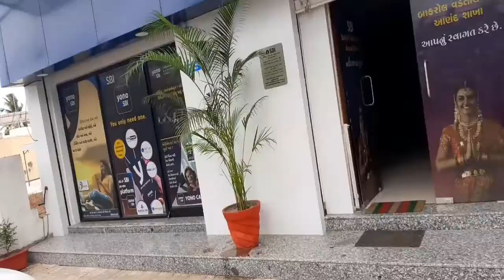Which Type Of Plant Select For The Square And Rectangle Pots for Outdoor.?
👉 એક ચુટકી સિંદુર તો તમે જોયું જ હસે પણ ઓરીજનલ નહીં જોયું હોઈ. 💯 જુઓ વાતો વાતો માં સ્વસ્તિક પણ બનાવી દીધો.

👉 शमी वृक्ष की असली पहचान क्या है.? || कही आप गलत शमी तो नही उठा लाये है ना?🤷‍♂️ असली समी को कैसे पहचाने?🦸‍♂️

👉 Golden Bamboo Plant

👉  કંપની, ઓફીસ કે ફેક્ટરી ની આજુ બાજુ અથવા ખુલ્લા વિસ્તારમાં લંબ ચોરસ કુંડા માં વાવી શકાય એવા છોડ.

👉 ટપક સિંચાઇ પદ્ધતિ નો દેશી જુગાડ.

અચૂક જોજો..🙏

👉 આ છોડ ઘણો જ આકર્ષક અને ઓછી જાળવણી એ પણ થઈ જાય એવો છે. માટે આપ સૌ આપના ઘરે આ છોડ ને વાવી આપના ઘર ની શોભા માં વધારો કરી શકો છો.

👉 ये पौधा बहुत ही तेजी से बढ़ता है...100%

👉Blue Firecracker flower

લાલ અને કેશરી કલર જોયો હતો પણ ભૂરો કલર તો આજે જ જોયો.

👉 Broccoli 🥦 खाने से इतने फायदे होते है आपने कभी सोचा भी नही होगा

👉 મેં આ ફળ પ્રથમ વખત જ જોયું અને વિચાર આવ્યો કેમ તમારી સાથે share ના કરું.?

👉 છોડ રોપવાની રીત.
पौधे को कैसे उगाये?
How to Plant Trees
 Plantation कैसे करे.?

👉 ગણી લેજો 50 નંગ પુરા જામફળ આવ્યા છે છોડ પર. 100% 🖊️

👉 જરૂર પૈસા કમાશો.

👉 આ કૃષ્ણ કમળ ની વેલ તો નહીં જ જોઈ હોઈ તમે..100%

How to grow and care of Red_Krishna_Kamal Or Passiflora_Incarnata or Passion Flower or Passiflora.?

👉 સૂર્ય નર્સરી દ્વારા રિસાયકલ કરેલ પ્લાસ્ટિકમાંથી બનાવેલ ટાઇલ્સ અને બ્લોક નો ઉપયોગ કરીને Landscaping કરવામાં આવ્યું.

👉 क्या कभी आपने देखे है इतने सारे फ़्लावर?? 🤷‍♂️

👉 ये वाला Hanging_Plant उगाओ कभी नही खाली होगा आपका Hanging Pot

👇 In This Video..👇

👉 कमरख के पेड़ की ऊंचाई
👉 कमरख फल की साइज
👉 कमरख में कोनसे पोषकतत्व होते है?
👉 कोनसी बीमारी में काम आता है?
👉 कमरख के फल का स्वाद कैसा होता है?
👉 कोनसी वेरायटी होती है?
👉 कमरख कैसे देखभाल करे
👉 कमरख को क्यों Star Fruit भी कहा जाता है?

Surya Nursery,
Bakrol. Anand. Gujarat. 388315.
Mo.9979053982.